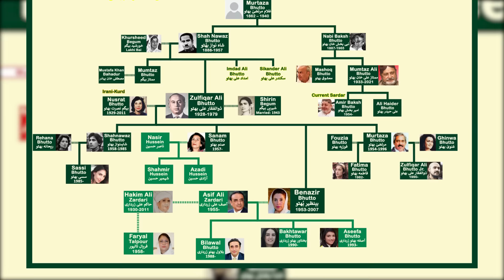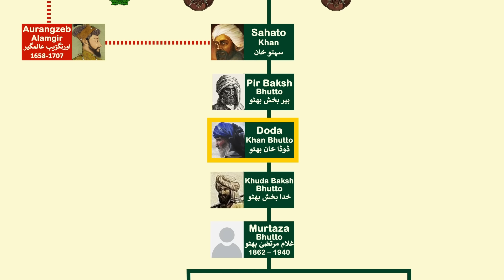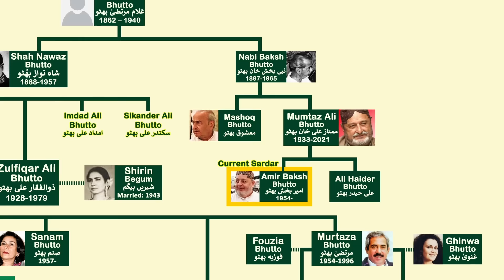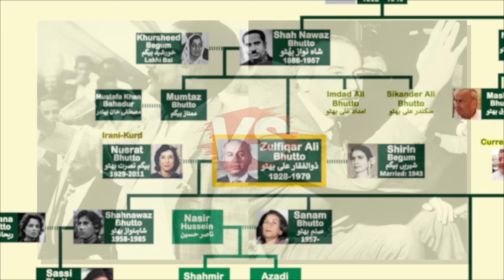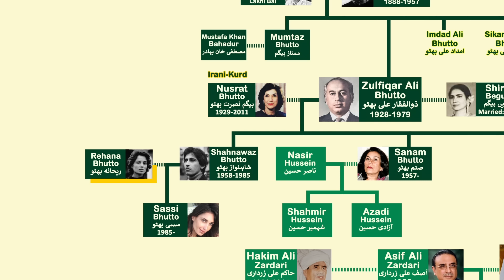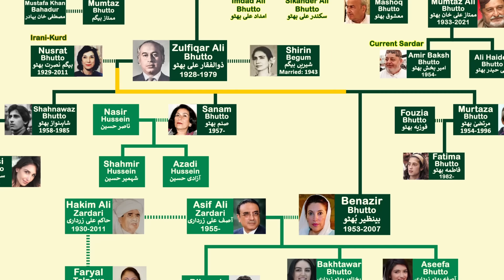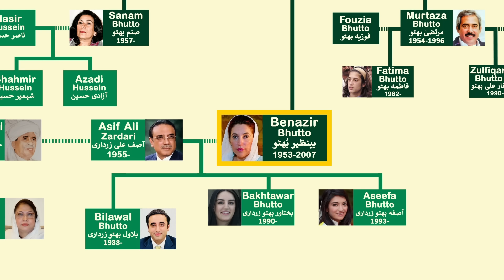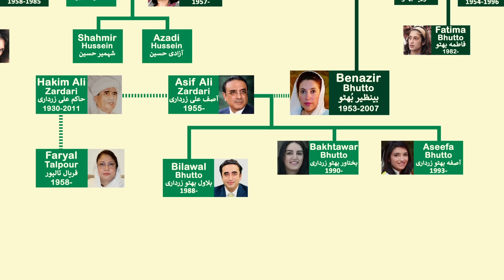Bhutto Family Tree | Zulfiqar Bhutto | Benazir Bhutto | Ruling Families of Pakistan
This video is about Bhutto Family Tree. We have especially explored the Family Tree of Zulfiqar Ali Bhutto, Benazir Bhutto and her son Bilawal Bhutto Zardari and see how they have ruled & influenced Pakistan's politics over the years. We have traced the Bhutto Family tree from its roots all the way to the present day.

References:
Son of the Desert by Dr. Habibullah Siddiqui 2010
Taseer Salmaan (1980). Bhutto: a political biography
Stanley Wolpert (1993) Zulfi Bhutto of Pakistan